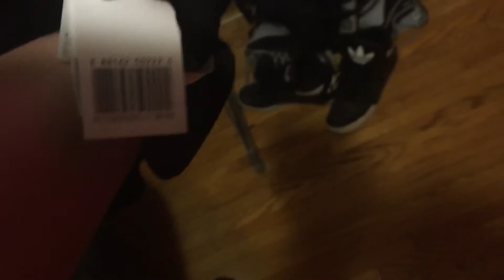I'm Moving & Hockey Gear!!!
•Grizzly Gaming Crate (Use Code Prez)

Video uploaded & owned by Prez